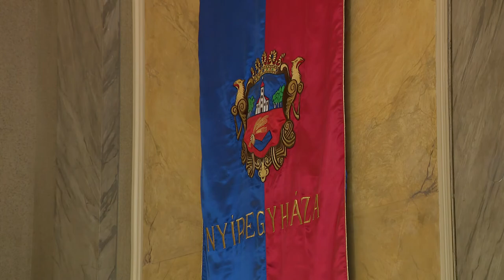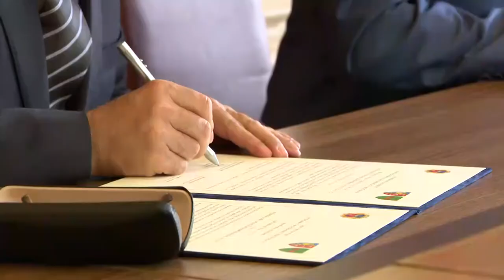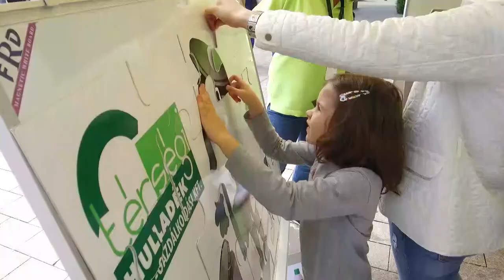Szieszta 2018. május 25-én